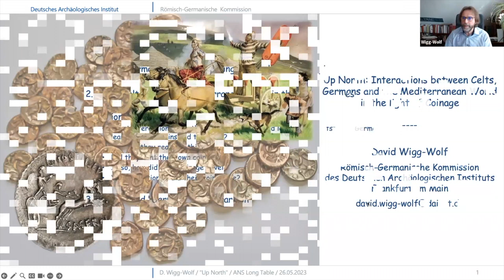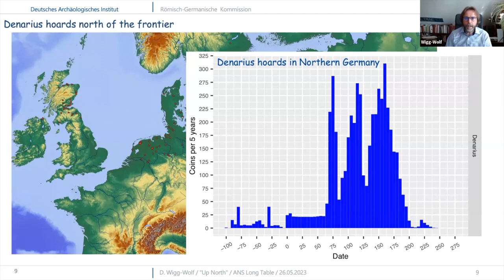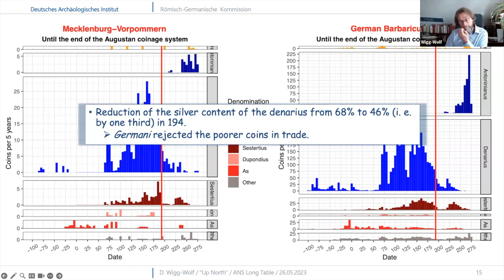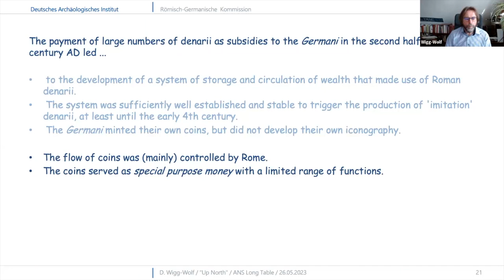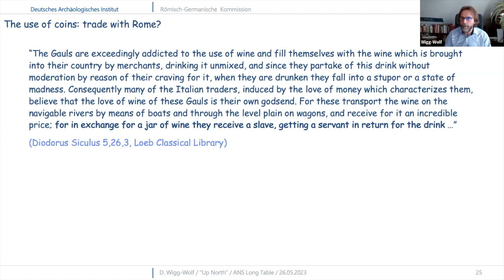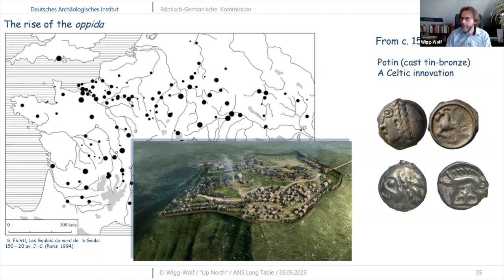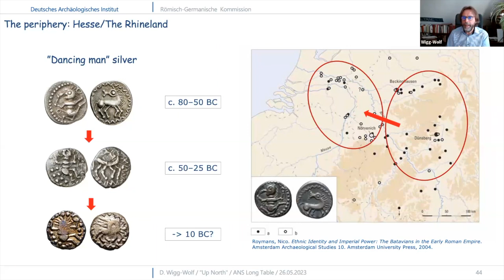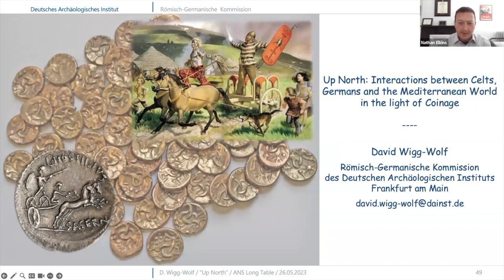Long Table 139. Up North: Celts, Germans, and the Mediterranean World in the Light of Coinage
Both “Celts” and “Germans” used and produced coins that were influenced by the coinages of the Mediterranean world. David Wigg-Wolf, numismatist at the Romano-Germanic Commission of the German Archaeological Institute, will explore why these northern neighbors needed the coins, and what role their interactions with the Mediterranean played in the introduction and development of their respective coinages.